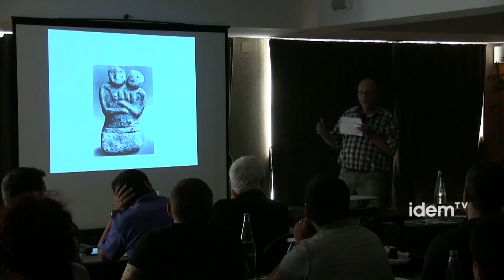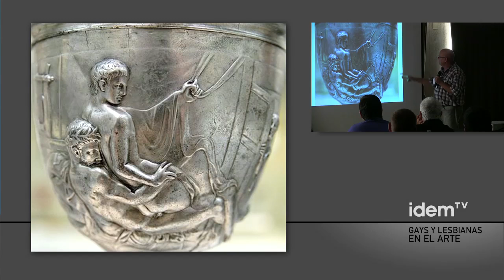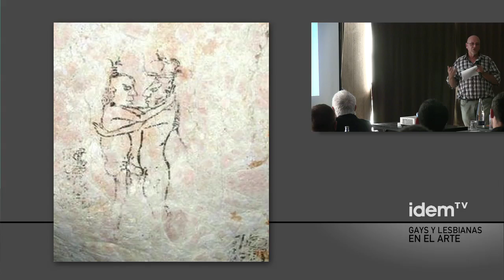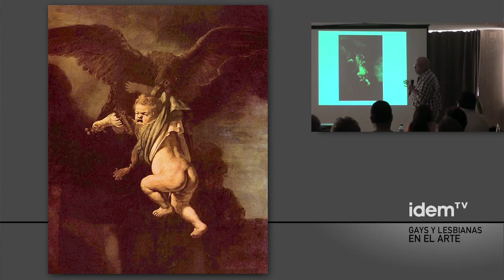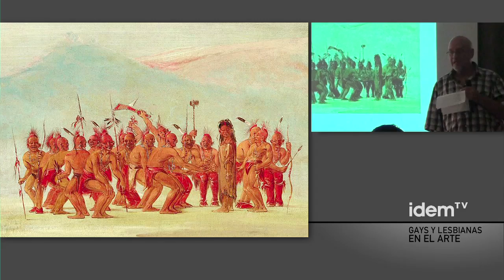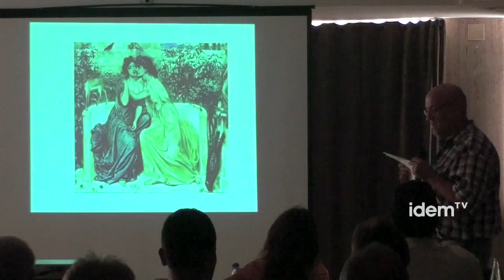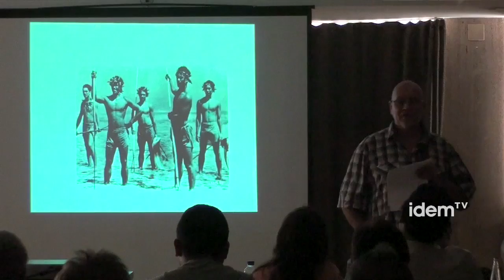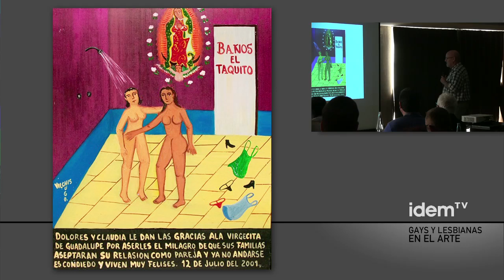Charla de Leopold Estape: "Gays y lesbianas en el arte"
Desde artistas abierta o secretamente homosexuales pasando por obras con contenido homoerótico (velado o no), esta charla pretende visibilizar el legado gay y lésbico en la historia del arte desde la época prehistórica hasta nuestros días.

Ponente: Leopold Estapé (Coordinadora LGTB de Catalunya)

Grabado por idemTV.com el día 06/08/2012 en el Hotel Calderón y dentro de los eventos culturales del Circuit Festival.